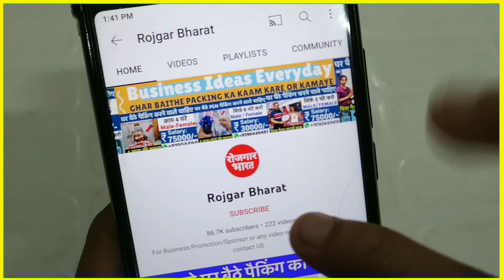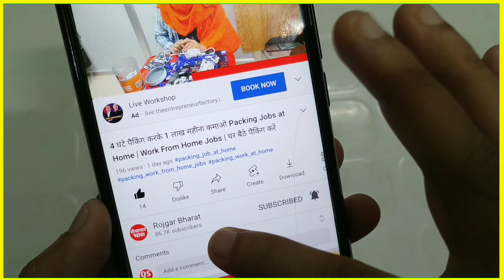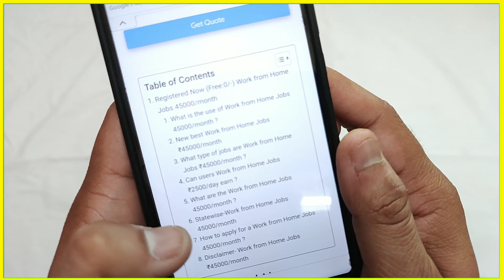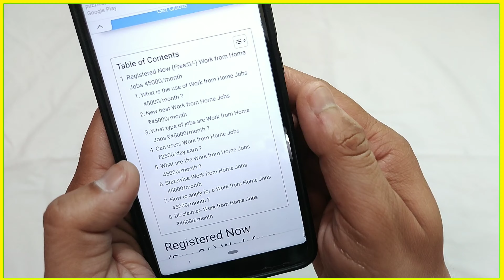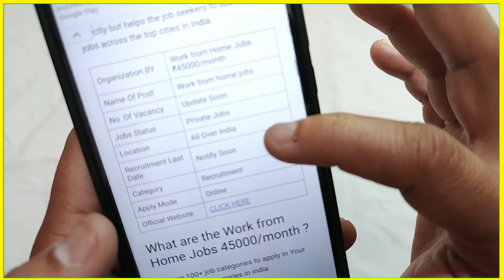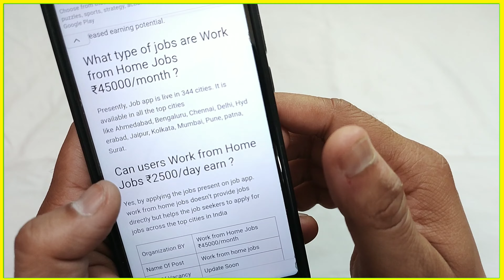घर बैठे काम करो 8000 रोज कमाओ,🔥🔥 New Business Idea 2023, Small Business Idea, Low Investment Startup